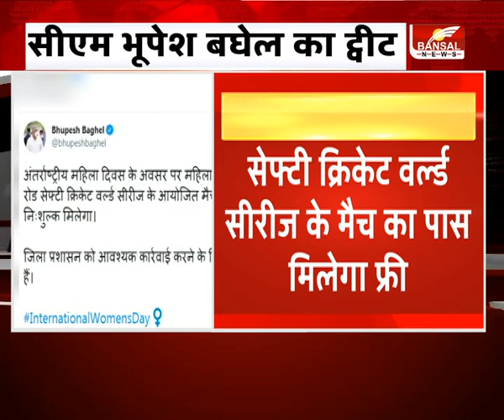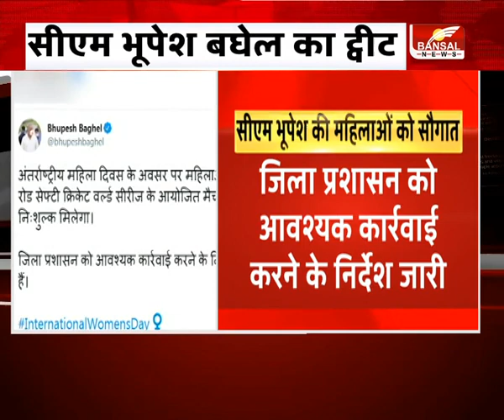International Women Day। CM की बड़ी घोषणा। रोड सेफ्टी क्रिकेट मैच के पास फ्री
रायपुर के शहीद वीर नारायण क्रिकेट स्टेडियम में रोड सेफ्टी वर्ल्ड क्रिकेट सीरीज का आयोजन किया जा रहा है.इसमें महिला दिवस के दिन महिलाओं को फ्री में एंट्री मिलेगी. इसका एलान मुख्यमंत्री भूपेश बघेल ने किया.उन्होंने कहा- अंतर्राष्ट्रीय महिला दिवस के मौके  पर महिलाओं को 8 मार्च को रोड सेफ्टी क्रिकेट वर्ल्ड सीरीज के आयोजित मैच का पास निःशुल्क मिलेगा.
road safety world series 2021, road safety world series 2021 highlights, road safety world series 2021 live
International Women's Day, CM Bhupesh Baghel, Gifting to women, अंतर्राष्ट्रीय महिला दिवस, सीएम भूपेश बघेल,